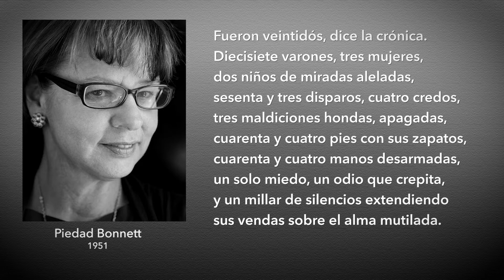Cuestión de Estadísticas - Piedad Bonnett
Lectura en voz alta del poema Cuestión de Estadísticas de Piedad Bonnett en la voz de Cristina Restrepo.